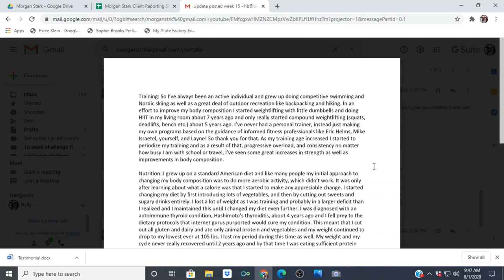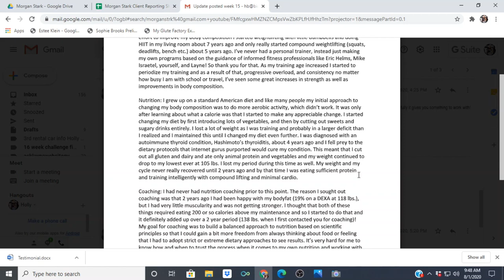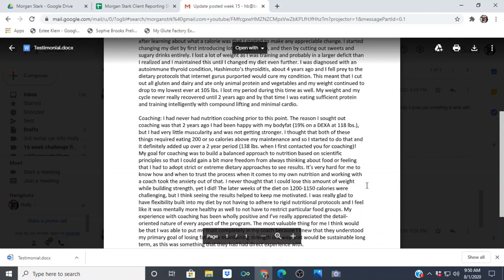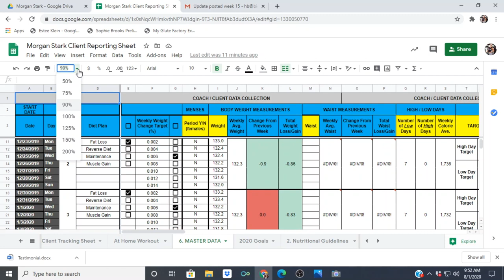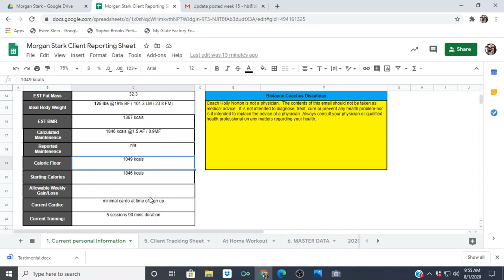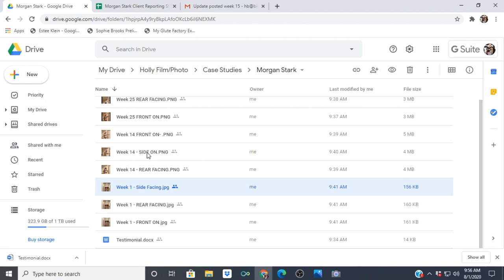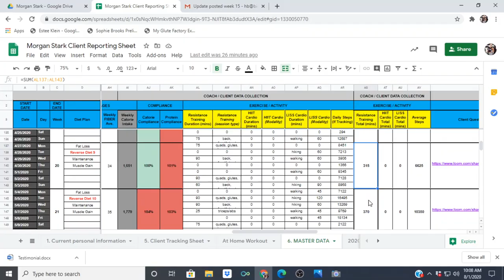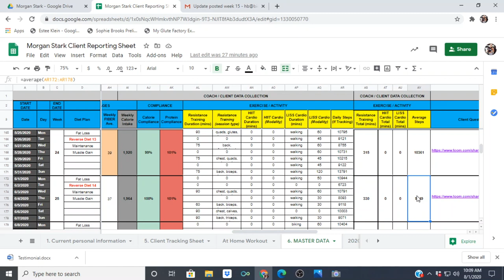Case study - Client Spotlight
Ms. Dietetics
2x Natural World Champion Fitness Model